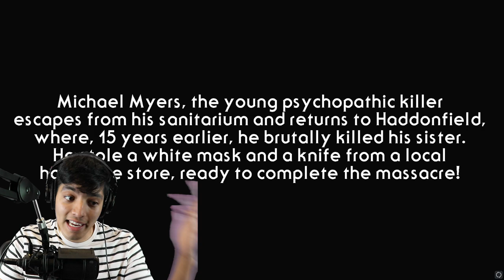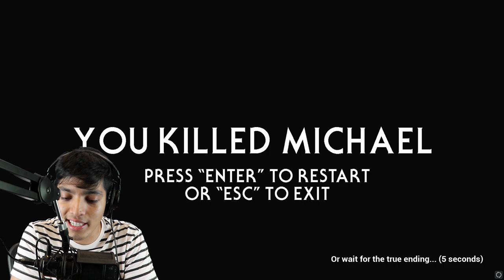Halloween the game | MICHAEL MYERS HORROR GAME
Michael has escaped and is after you trying to oof you. Will Michael oof us or will we survive and there's a twist at the end! (Halloween.exe) Michael Myers Horror Game